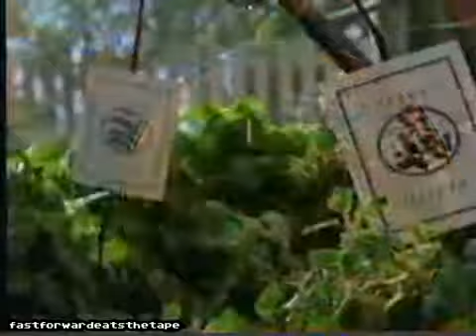Catelli Ad- Bistro Flavored Pasta (1997)